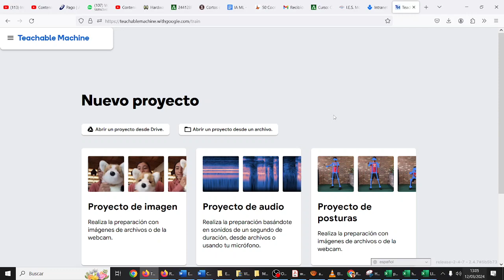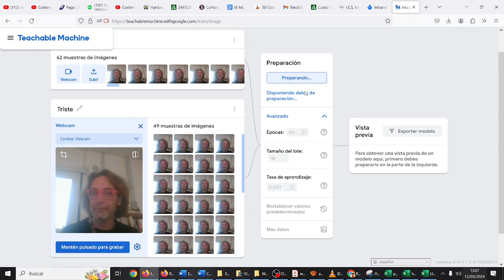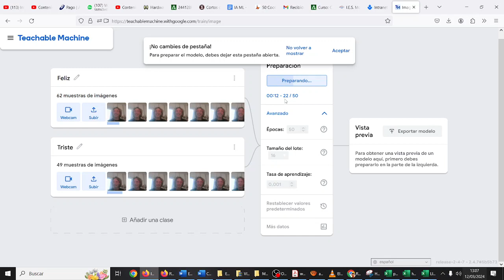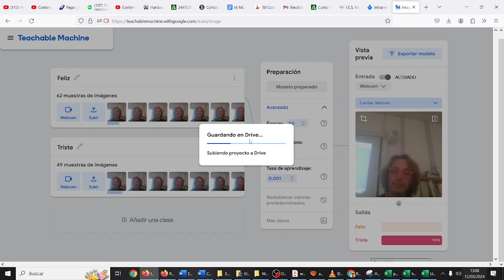Distinguir caras 8 IA Teachable Machine Learning CyR CDyPC IES Monterroso